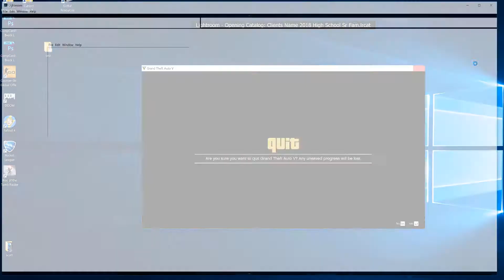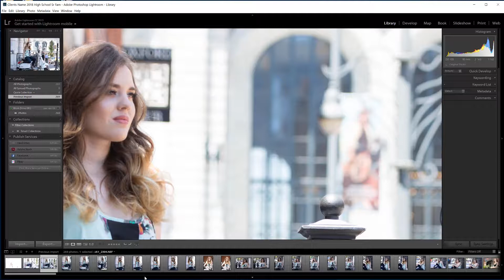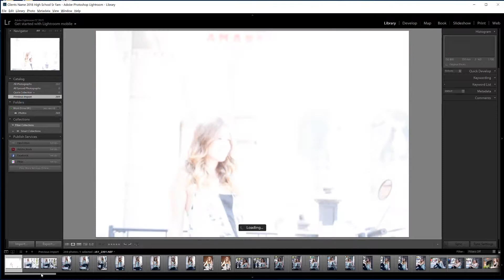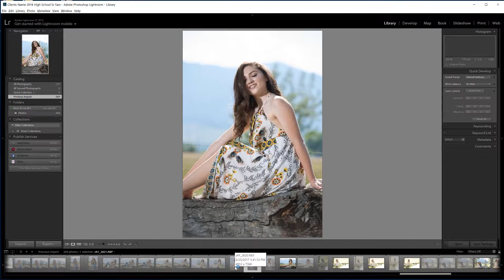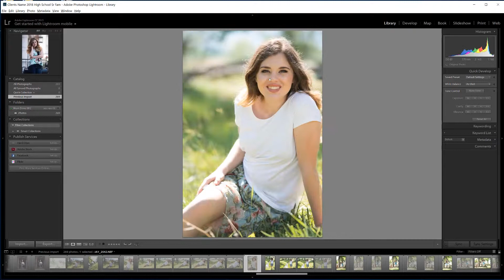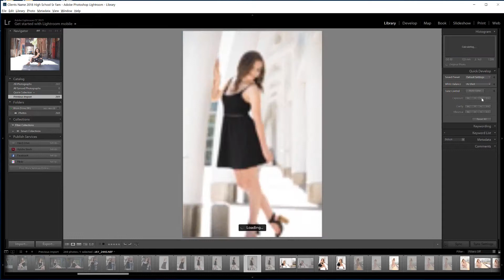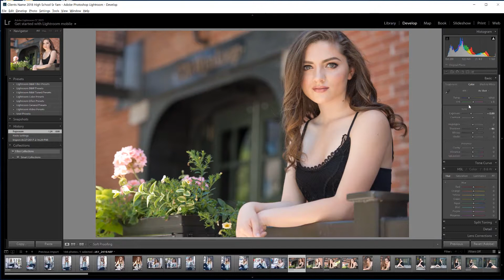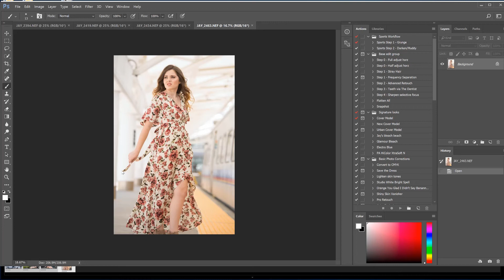Make your Lightroom workflow fast as possilbe!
After years of using Lightroom, I've found this workflow works extremely fast for me.  By culling backwards and rejecting everything initially, you're much more aggressive at moving a photoshoot set of images down to a usable set.

See if this can help you bring your work flow down to a reasonable amount of time.  Dad, out!

One note added later.  I'm actually scrubbing on a 4k monitor with a 1060 GTX card.  When I scrubbed on a 1080 monitor, the process was even faster.